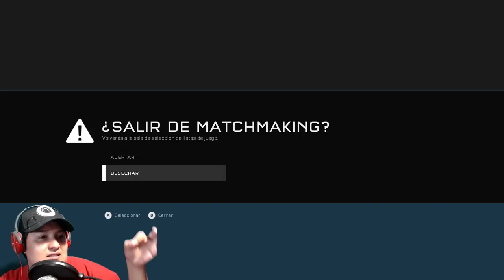ME ASALTAN POR JUGAR POKEMON GO!!! | Las PatoAventuras de Mozcs #10